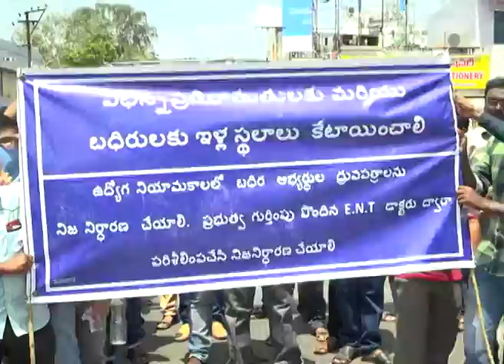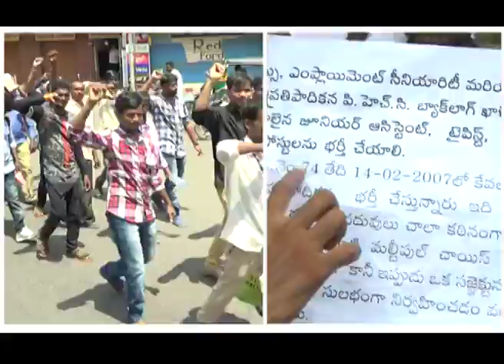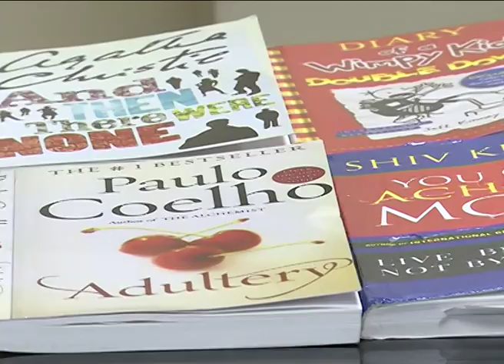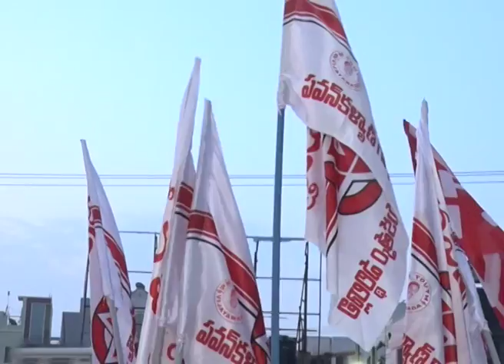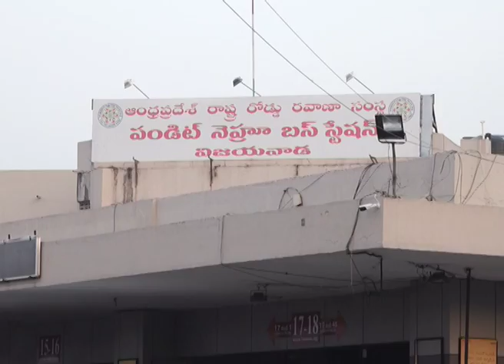Act News Vijayawada 10-09-2018